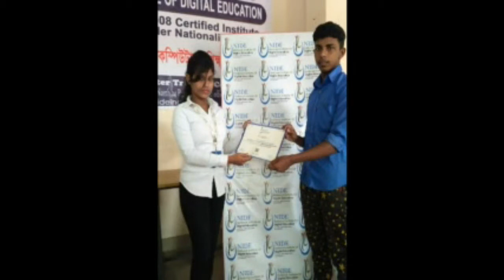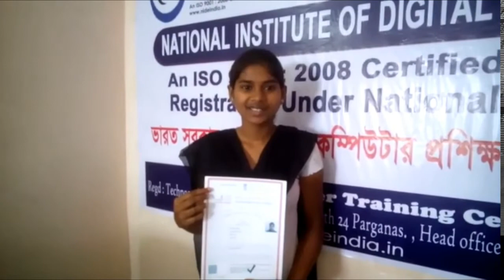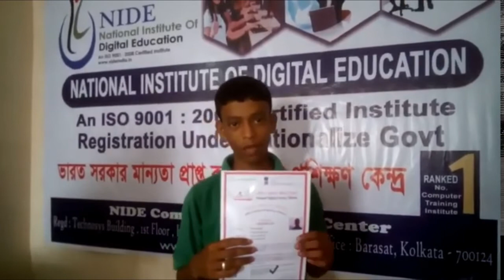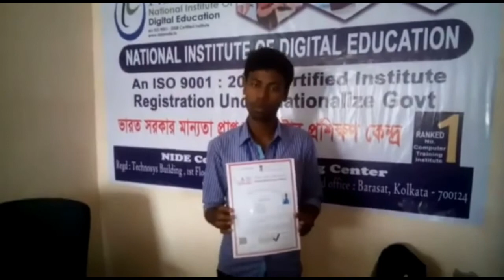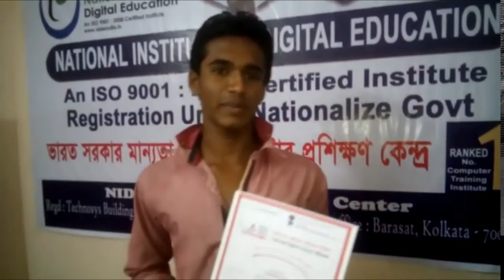Certificate Distribution of NIDE various Computer Courses | Archive Video | FREE Computer Training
Why you take Franchise of National Institute of Digital Education
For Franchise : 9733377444